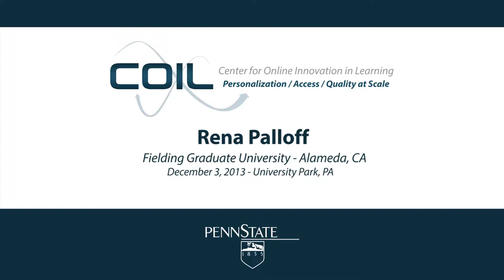Rena Palloff on Leadership in Online Innovation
In University Park, Pennsylvania, USA, on December 3rd, 2013

Lawrence C. Ragan asks leader Rena Palloff about higher education and the forces of change in the field. What challenges are facing higher education?